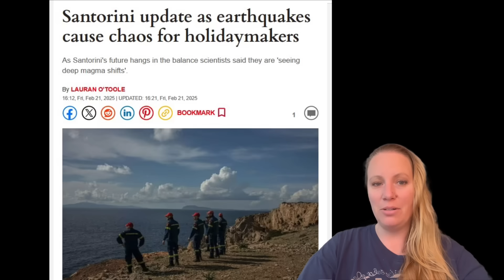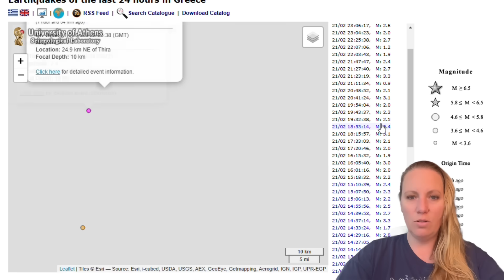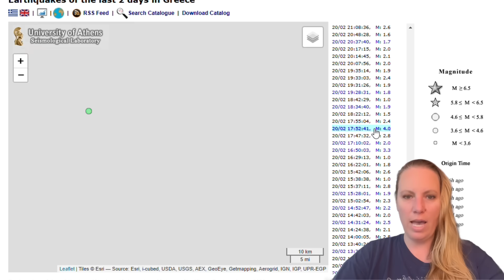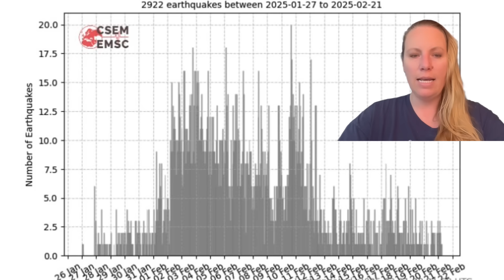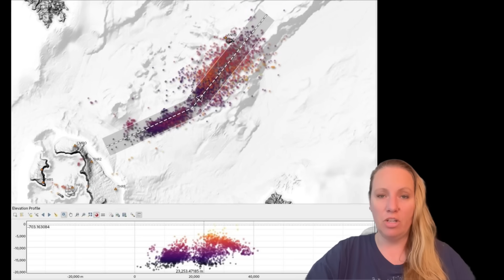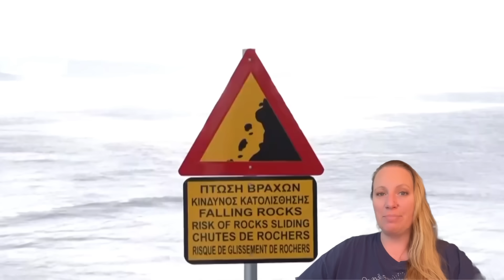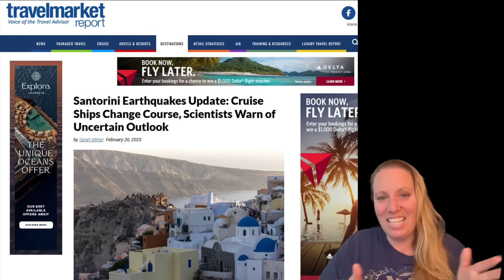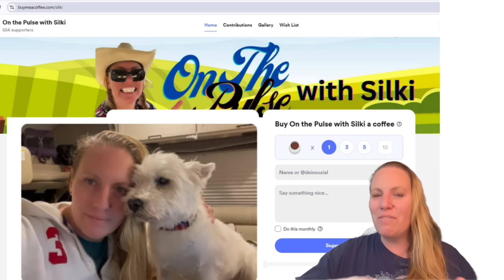Santorini Update: Volcanic-Seismic Crisis causes Chaos for Holidaymakers